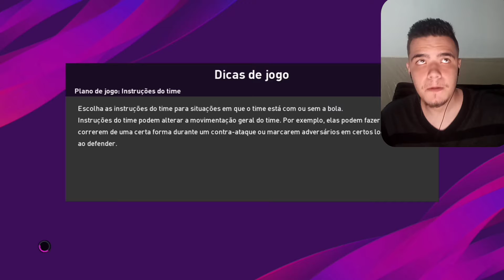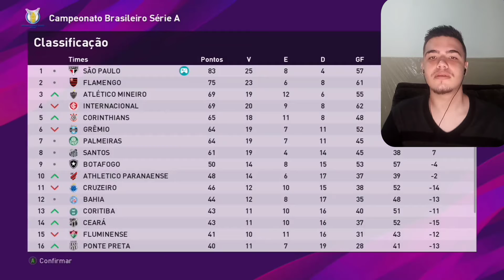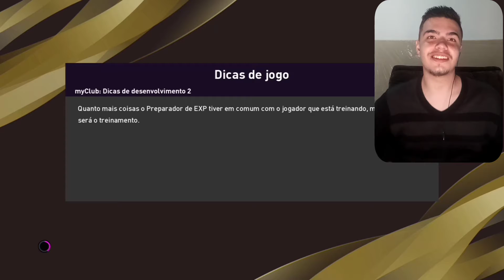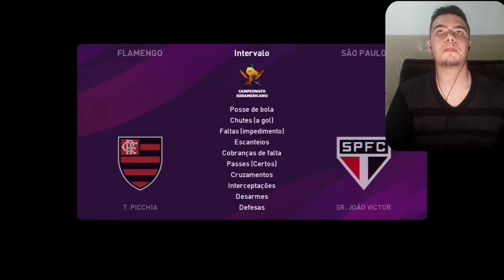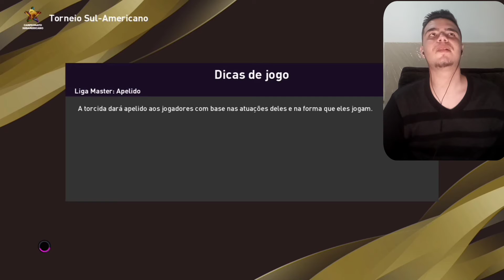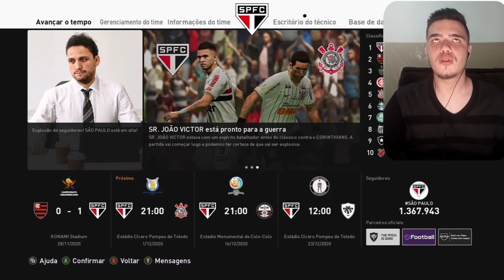DUAS GLÓRIAS ETERNAS!!! - PES 20 | Master League - EP. 41 | São Paulo